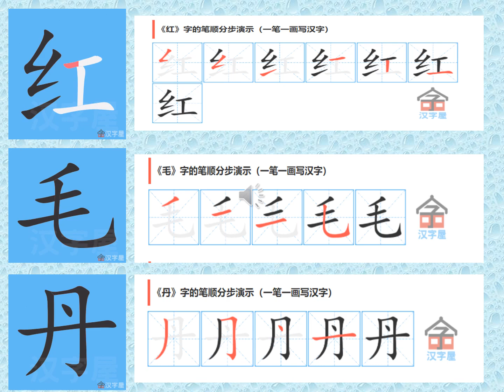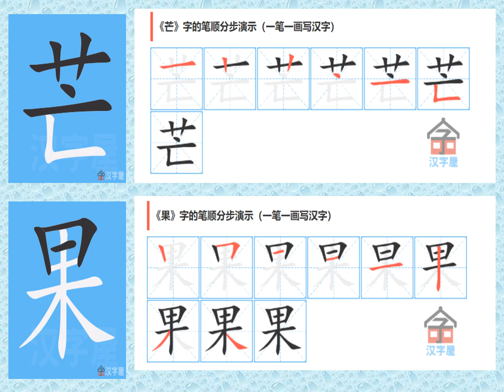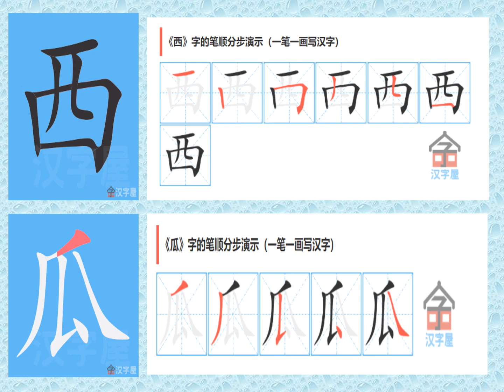主题 本地水果| 榴莲 | 香蕉 | 西瓜 | 木瓜 | 山竹 | 红毛丹 | 芒果| 华文 | 马来文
适合4~6岁正在学华语的小朋友们
可让孩子们边看视频边朗读。